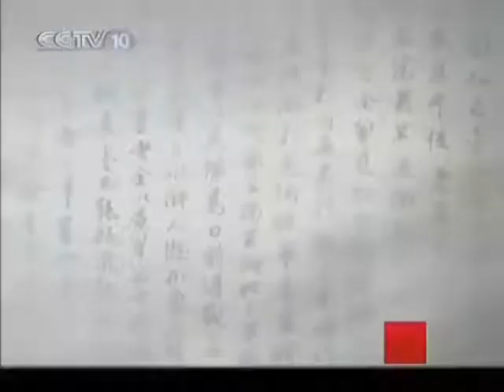百家讲坛 嘉庆陵寝大案－赵英健 2009 03 24 4